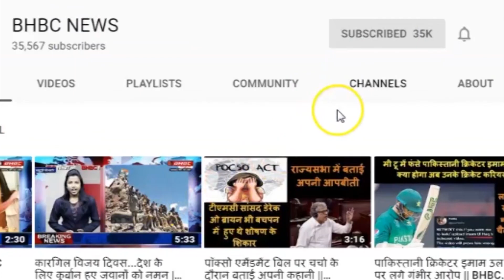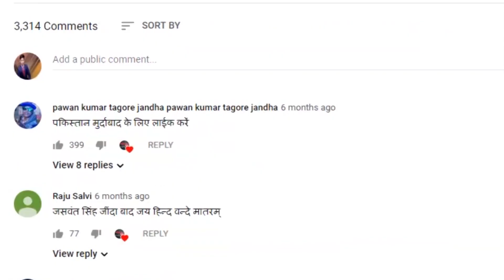Haryana में प्रचार अभियान जोरों पर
हरियाणा विधानसभा चुनाव के जरिए सत्ता की कुर्सी हथियाने के लिए सभी पार्टियां जीतोड़ मेहनत करती नजर आ रही है..सभी पाटिया अपनी अपनी और लोगो को आकर्षित कर रहे है..बीजेपी जहां दोबारा सत्ता पर काबिज होने के लिए जुटी है,  वहीं कांग्रेस उसे बेदखल करने के लिए दम लगा रही है। इस बीच चुनाव प्रचार अभियान भी जोरों पर है। आज पीएम नरेंद्र मोदी, गृह मंत्री अमित शाह और कांग्रेस नेता राहुल गांधी चुनावी रैलियों के जरिए अपनी पार्टी के पक्ष में माहौल बनाने की कोशिश करेंगे।पीएम नरेंद्र मोदी बल्लभगढ़ में बीजेपी की कमान संभालेंगे। यहां वह एक चुनावी रैली को संबोधित करेंगे। उधर, बीजेपी अध्यक्ष और गृह मंत्री अमित शाह भी हरियाणा में जोर लगाएंगे। शाह आज चार रैलियां करेंगे। शाह टोहाना, ऐलनाबाद, समालखा और नारनौंद में चुनावी रैलियों को संबोधित करेंगे।

और उधर, राहुल गांधी नूंह में चुनावी रैली कर लोगों को कांग्रेस की तरफ आकर्षित करने की कोशिश करेंगे। विधानसभा चुनावों के लिए राहुल गांधी की यह पहली रैली है। हरियाणा कांग्रेस अध्यक्ष व सांसद कुमारी सैलजा, हरियाणा कांग्रेस विधायक दल के नेता व पूर्व मुख्यमंत्री चौ. भूपेन्द्र सिंह हुड्डा तथा पार्टी के अन्य वरिष्ठ नेता भी इस रैली में भाग लेंगे।पीएम मोदी मंगलवार को चरखी दादरी में रैली को संबोधित करेंगे। नवगठित चरखी दादरी जिले में पहली बार आ रहे प्रधानमंत्री की सभा के लिए दादरी महेंद्रगढ़ रोड पर खेतों में करीब 50 एकड़ भूमि पर सभा स्थल बनाया गया है। बता दें कि.. हरियाणा में 90 विधानसभा सीटों पर 21 अक्टूबर को मतदान होगा, वहीं वोटों की गिनती 24 अक्टूबर को की जाएगी।

All the parties are seen working hard to grab the chair of power through the Haryana Assembly elections..All the Patias are attracting their own people and the BJP: While the BJP is trying to regain power, the Congress is giving it Is taking power to evict. Meanwhile the election campaign is also in full swing. Today, PM Narendra Modi, Home Minister Amit Shah and Congress leader Rahul Gandhi will try to create an atmosphere in favor of their party through election rallies. PM Narendra Modi will take charge of BJP in Ballabhgarh. Here he will address an election rally. On the other hand, BJP President and Home Minister Amit Shah will also push in Haryana. Shah will hold four rallies today. Shah will address election rallies in Tohana, Ellenabad, Samalkha and Narnaund.

And there, Rahul Gandhi will try to attract people towards Congress by holding an election rally in Noon. This is Rahul Gandhi's first rally for the assembly elections. Haryana Congress President and MP Kumari Selja, Haryana Congress Legislature Party leader and former Chief Minister Chou. Bhupendra Singh Hooda and other senior leaders of the party will also participate in this rally. PM Modi will address the rally in Charkhi Dadri on Tuesday. For the first time the Prime Minister's meeting is coming for the first time in the newly formed Charkhi Dadri district, a meeting place has been made on about 50 acres of land in the fields on Dadri Mahendragarh Road. Let us know that .. In Haryana, 90 assembly seats will be voted on October 21, while the counting of votes will be done on October 24.